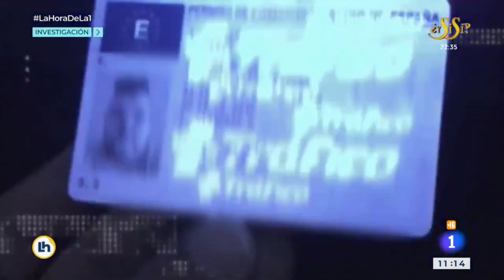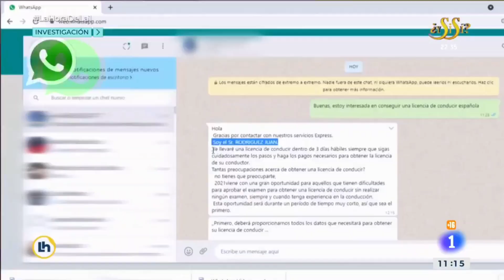¡VAS A ALUCINAR! Así de fácil es conseguir en España un carné de conducir falso